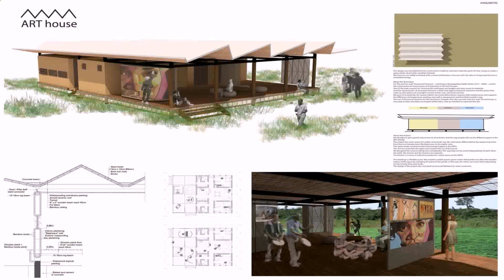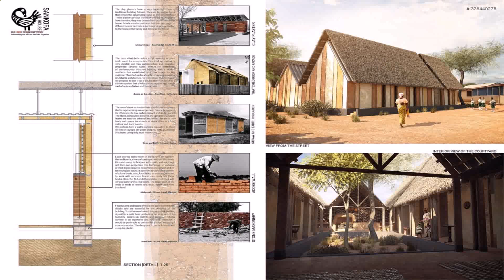Ghar Ko Design In Nepal